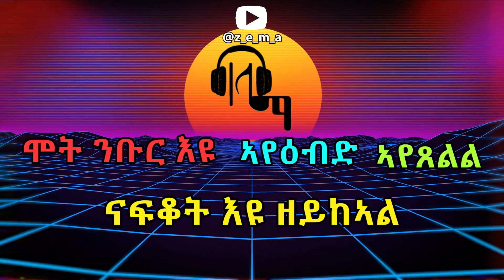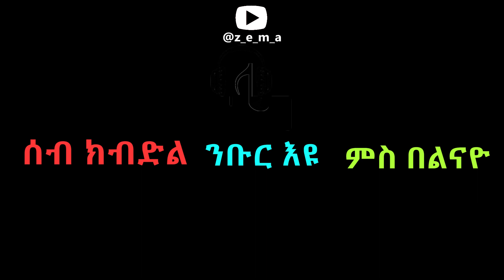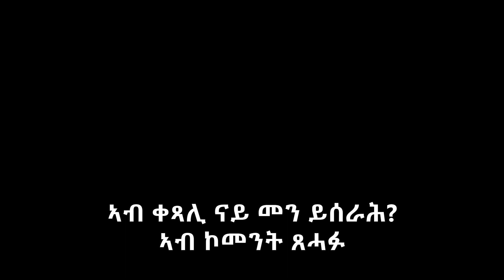Lyrics - ዘማች - ህንፃ ፍቅሪ Zemach Hntsa Fqri old eritrean love music ናይ ቀደም ደርፊ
ዘማች ህንፃ ፍቅሪ Lyrics - ዘማች - ህንፃ ፍቅሪ Zemach Hntsa Fqri old eritrean music ናይ ቀደም ደርፊ